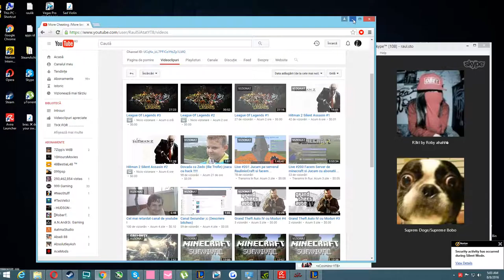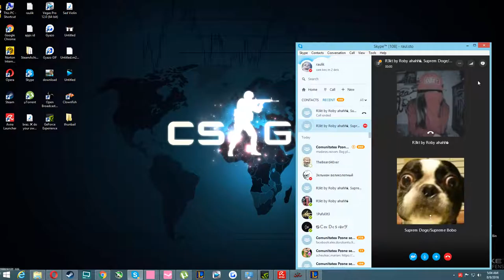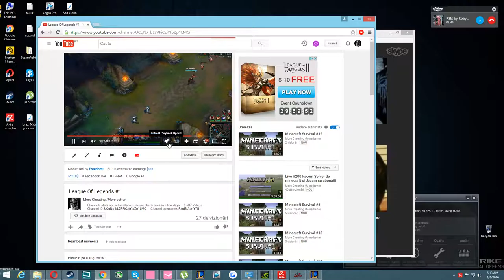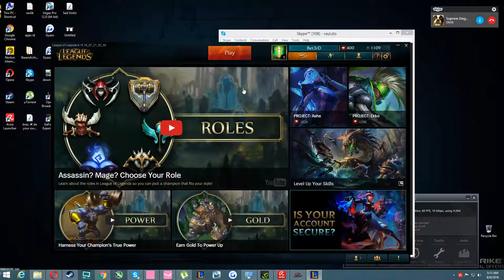League Of Legends #4